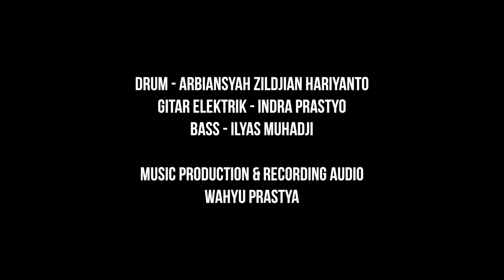Arbiansyah Zildjian Hariyanto - The Chicken (Drum Cover) Jaco Pastorius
Mentor Music Production & Audio Recording - Wahyu Prastya (Head Divisi Drum)

Bass - Ilyas Muhadji  (Head Divisi Bass)
Gitar - Indra Prasetyo (Instruktur Divisi Gitar Elektrik)
Drum - Taredo Diastanto Pemenang Kategori D Mr.V Custom Drum COmpetition - Malang